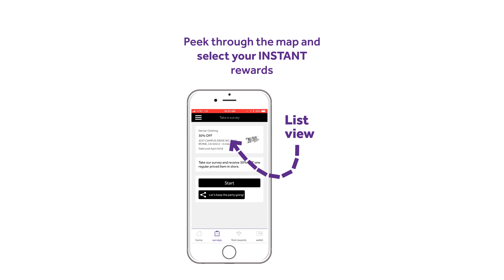How SurveyMe works!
How do we find the best deals around your location?